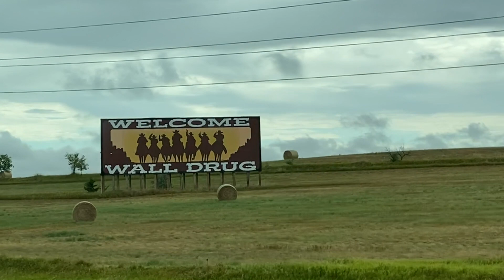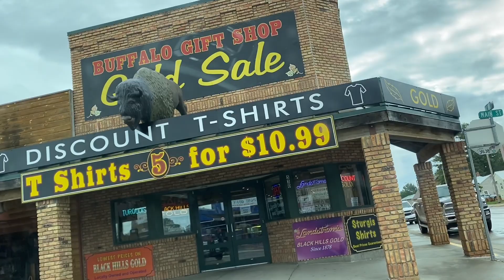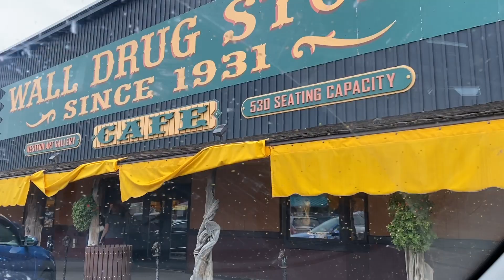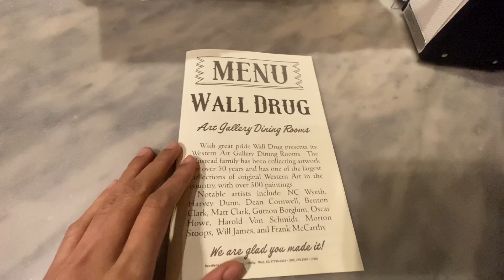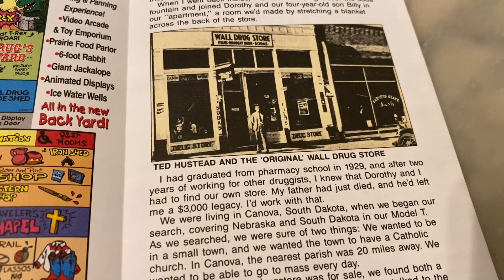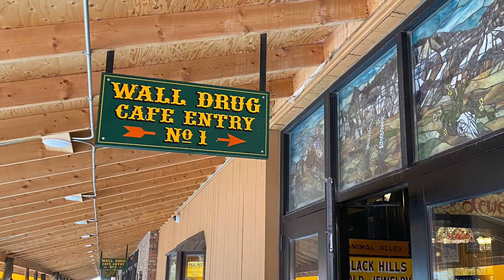KEMBARA USA PART 6 | WALL DRUG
Apa yang bestnya dekat Wall drug ni? Haaa sejarahnya bermula pada tahun 1931,  seorang ahli farmasi bernama Ted Hustead dan isterinya Dorothy telah membeli sebuah farmasi ataupun omputih panggil drugstore dalam pekan koboi ni. Nama pekan ni Wall, terletak di South Dakota. Pada 1936, business diorang merosot dan Dorothy ni came up with an idea to give free ice water to the travelers. So diorang pun letaklah sign board yang besar2 tepi jalan untuk menarik pelawat2 yg lalu dekat town tu menuju ke Mount Rushmore. Lama kelamaan business diorang maju dan tempat ni jadi sangat popular dan diorang jadikan tempat ni sebagai mall yang bertemakan koboi, begitulah ceritanya... enjoy!